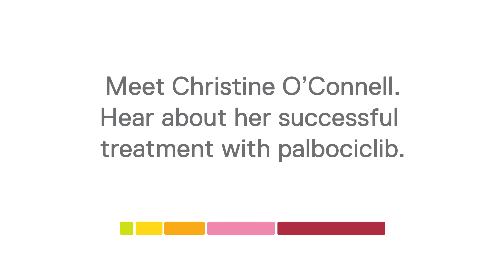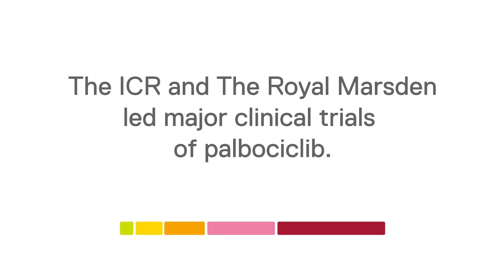How palbociclib helps Christine live her life with secondary breast cancer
We spoke to Christine, who has secondary breast cancer, about her experience with the innovative new drug palbociclib. The ICR and The Royal Marsden ran clinical trials of palbociclib, which is now available on the NHS.